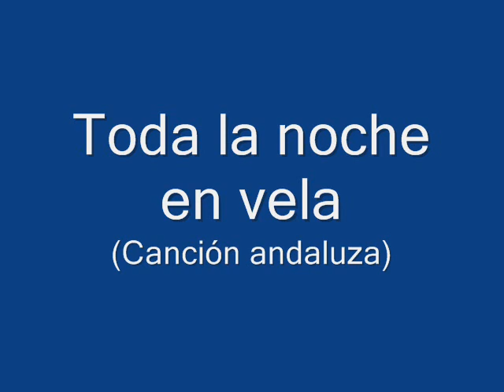Carmela Montes - Toda la noche en vela (1946)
Canción andaluza compuesta por Montoro y Solano editada en el disco 204144 Odeon, siendo la cara contraria para el pregón por guajiras "Abatí Poti" en 1946.
Imperio de Triana grabaría esta canción como bolero que editó Telefunken en un sencillo EP en 1958

Carmela Montes se inició artísticamente cantando saetas en concursos de Radio Sevilla, presentados por el gran comunicador Rafael Santisteban, hasta que llega 1943, fecha de la presentación del espectáculo de sainetes líricos, estampas y romances titulado "Cabalgata", bajo la dirección de Daniel Córdoba. En el mismo, encabezado por la madrileña Mary Paz y además de la artista que nos ocupa, figuraba una jovencísima Lola Flores.
Gracias al éxito del citado espectáculo, la sevillana graba sus primeros discos para la Compañía del Gramófono Odeón en ese mismo año. Con letra y música de Rafael de León y Quiroga, registra la zambra '¡Maldito seas!' y el pasodoble 'La Camelia'. Los mismos autores, dado el éxito de la artista, crean el espectáculo "Pregón de feria", junto a Mari Rosa y Manolo Hernández en 1946. Tambíen grabó versiones de éxitos de otras artistas como Concha Piquer o Juanita Reina, además de poseer un repertorio propio precioso. Desde 1946 en que se presentó en Cuba, siguió cantando por América, con un éxito colosal, solo igualado por Imperio Argentina y la Piquer.
A principios de los años 1950 se casó con un catedrático mexicano y abandonó la canción.
LETRA
Yo te estoy esperando
toda la noche vela que vela,
pero a mis brazos tú nunca llegas.
¡Ay que se me van las horas,
mis horas largas pensando en ti!
¡Ay que no hay ninguna estrella
que te guíe junto a mí!
¿Dónde estará, dónde estará?
La noche está pasando
y a mi vela, vela me consumirá.

¡Ay toda la noche en vela,
vela sin sueño, vela velando!
Con los brazos abiertos
la noche entera en ti pensando.
Dime estrellita, dime lucero
por qué a mis brazos falta
si sabe que le espero.
Dime si está con otra
quien yo más quiero.

Ya no tengo esperanza
porque la noche, noche de vela
se va con luz del alba
mientras mis brazos en vano esperan.
¡Ay que se me va la vía,
mi vía amarga sin tu querer!
¡Ay que me muero de pena
con el nuevo amanecer!
y a mi vela, vela un día no vendrá.